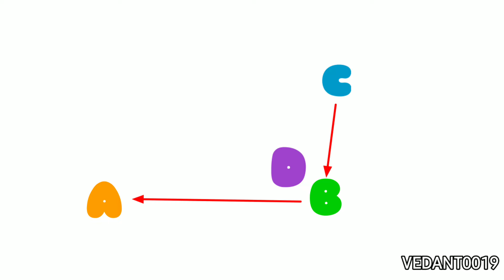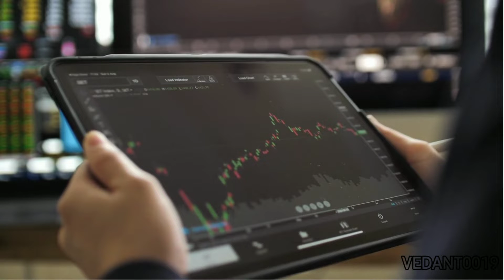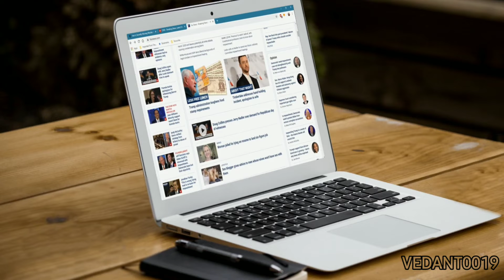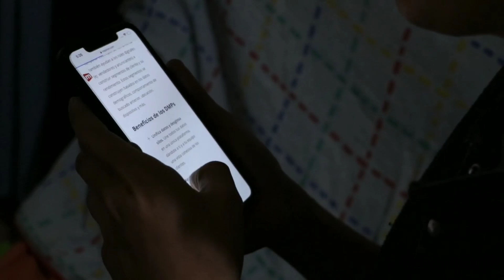How Adani trapped NDTV😡| Ravish kumar | Vedant0019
The Adani Group on Tuesday said in a stock-exchange filing that it was launching an open offer for a 26% stake in NDTV after it had indirectly acquired a 29% stake in the TV news broadcaster by buying a company that had loaned money to NDTV and then exercising a right to convert outstanding warrants into equity.

This effectively means that the Roys, the husband-and-wife duo who have been synonymous with revolutionising election coverage in India, will lose nearly half the 61% shareholding they currently have in the company. And if Adani’s open offer succeeds, it will mean that more than 55% of the company will be controlled by its media subsidiary AMG Media Networks Ltd and Adani Enterprises Ltd.

Thankyou
for watching the video